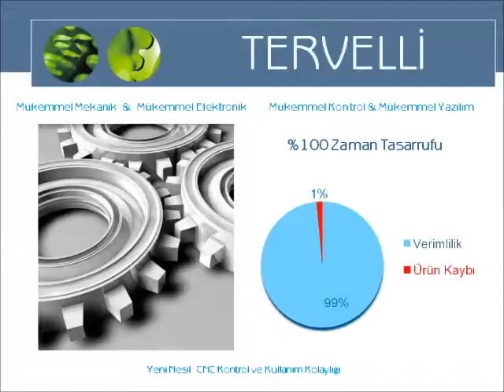25 Model 53 routing a guitar boy x264